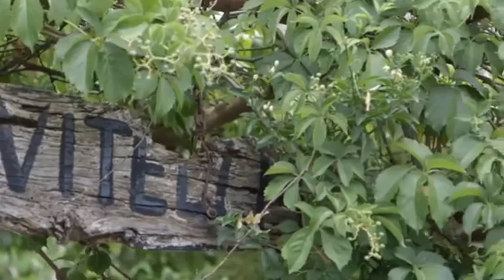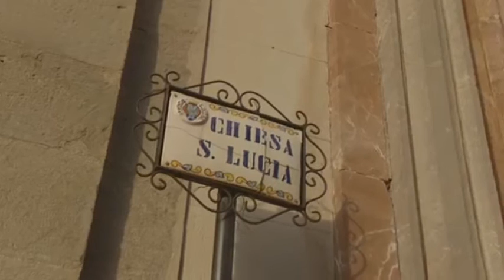SAVOCA Borgo Siciliano in provincia di Messina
Arroccata sopra un colle bivertice roccioso prospiciente il litorale ionico, Savoca è un borgo d'arte - inserito nel circuito de I borghi più belli d'Italia[4] - che conserva nel proprio territorio vestigia di origine medievale, rinascimentale e barocca